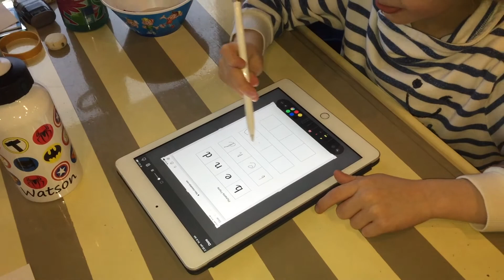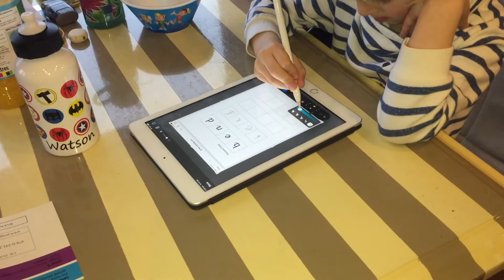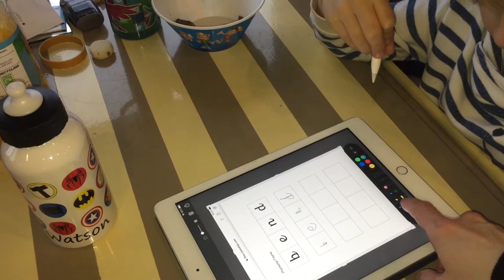Lockdown uk 3.0 | Home schooling | How our week went | When will this madness end?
How our week unfolded after having home schooling thrown upon us. During the first lockdown we didn't do much home schooling as it caused Watson anxiety. In his little mind if I was teaching him and school is shut it meant something serious was wrong and it upset him. He was able to handle the situation better emotionally if we didn't learn as then it was like a school holiday. After returning to school in September he has done so well not only catching up but far exceeding the level he was previously at, so this time it is paramount that he at least keeps up. I just hope this lockdown really is over come the end of February. We also took down our Christmas tree.